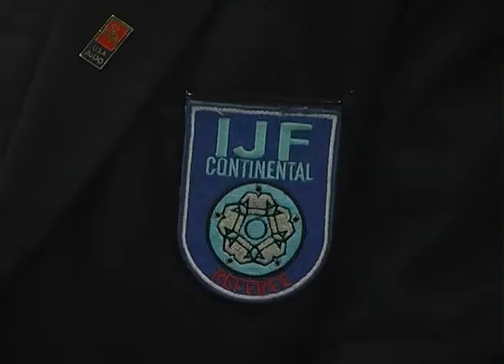JUDO MELO JUNIO DE 2013 PARTE 06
2ª FECHA CAMPEONATO NACIONAL DE JUDO - MELO 2013